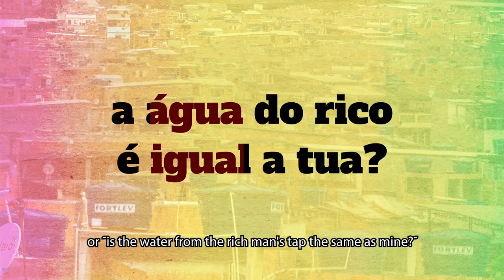Innovation Global | data_labe: Claim Your Power Through Understanding the Value of Your Data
data_labe is a data and narrative laboratory in Maré favela - Rio de Janeiro.

The team is made up of young people from popular territories who produce new narratives through data.

Data_labe aims to enable people to understand the value of their data, collect it and engage in campaigns and policy processes to claim their rights based on data.